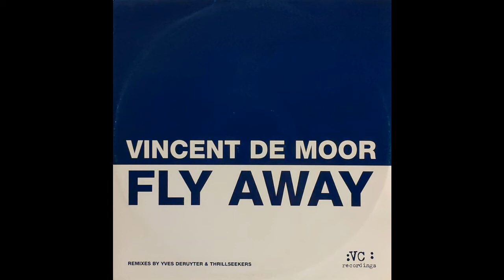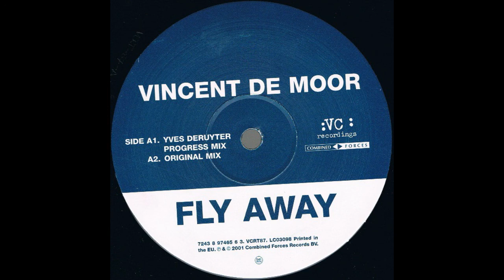Vincent De Moor - Fly Away (Original Vocal Mix)